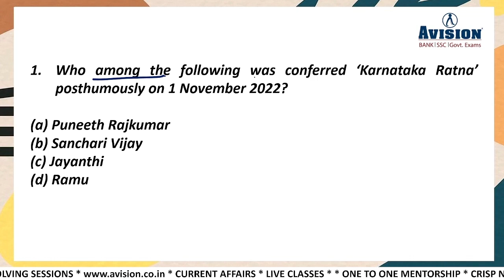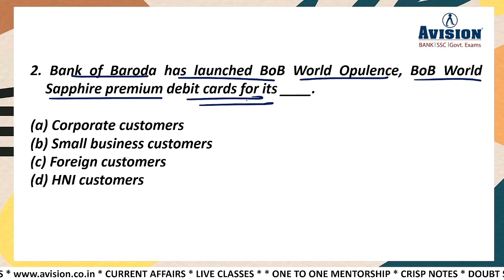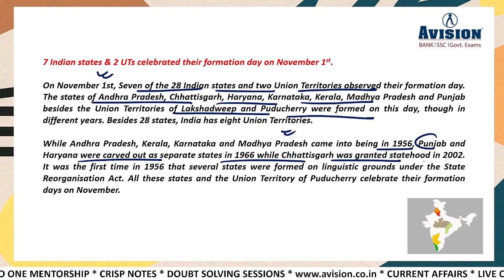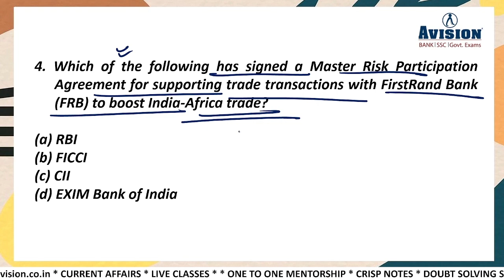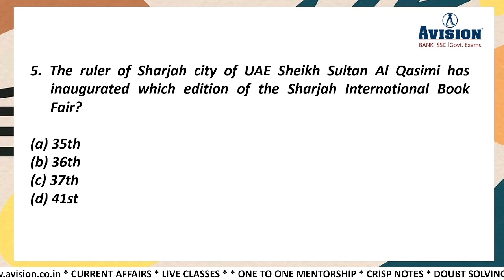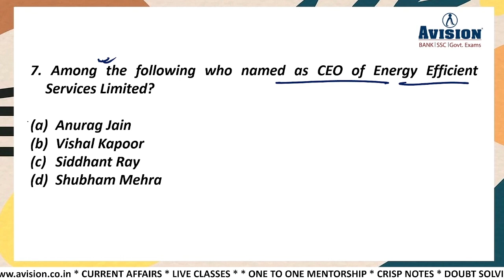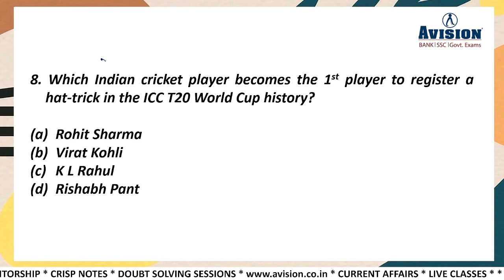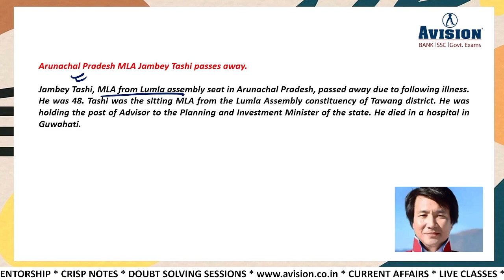Current Affairs 6th & 7th November 2022 Summary | Avision Daily Current Affairs in Hindi video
If you are planning to prepare for " SSC, BANK, RAILWAY , & other GOVT. exam's then join Avision Institute Youtube Channel. We provide the complete guidance at your choice of preparation. The bank exams in india is very valuable job. Join “Avision Institute” the best SSC, BANK, RAILWAY exam preparation with complete BANK exam analysis and SSC exam analysis & RAILWAY exam analysis 2022. The Youtube Channel will also guide you in reaching the importance of bank exams today, tips and tricks bank exams 2020, bank exams preparation, bank exam coaching, bank exam
classes, bank exam channels, bank exam current affairs, bank exam course,
special bank exam english preparation, bank exam english topics, bank exam
details and qualification. Our Institute also provides complete approaches on SSC
exams 2022, SSC exams updates, SSC exams news and Test series, Books, Study
material and many more. We provide our best efforts whether it’s
ssc_bank_police_exam. To access the opportunities get the complete information in

JOIN AVISION INSTITUTE FOR BANK, SSC, RAILWAY & OTHER GOVT. EXAMINATIONS